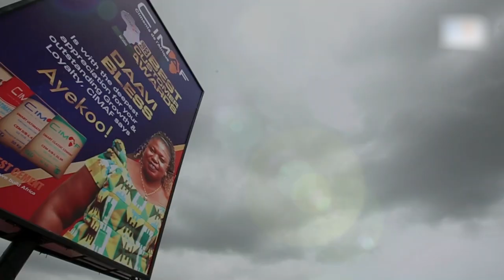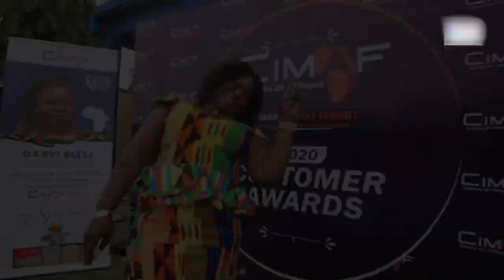Started as house girl but now a Cement Dealer